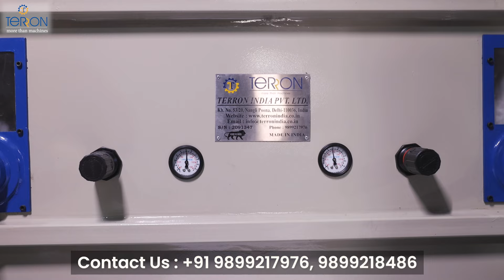Jacket Filling/Stuffing Machine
Weight: 300 Kg

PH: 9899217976